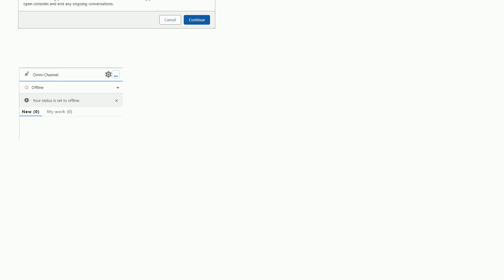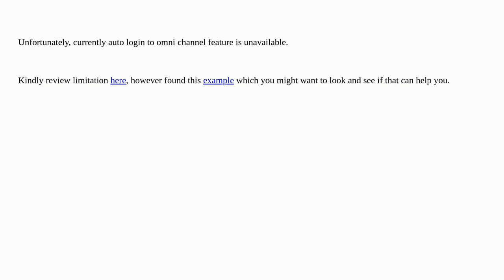Salesforce: Is there a way to automatically make "Available" in Omni Channel when the user (agent...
Is there a way to automatically make "Available" in Omni Channel when the user (agent) signs into Salesforce?

A special thanks goes out to the community

  utility-bar omnichannel liveagent servicecloud